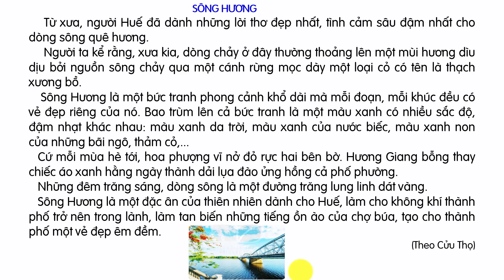Tiếng Việt lớp 3 Bộ sách Kết nối tri thức |Đọc: Sông Hương|Trang 87|Cô Thu| #1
Hôm nay cô hướng dẫn học sinh học bài
Bài giảng trực tuyến giúp các con nắm chắc kiến thức
Hy vọng giúp được các con tự học ở nhà hiệu quả.